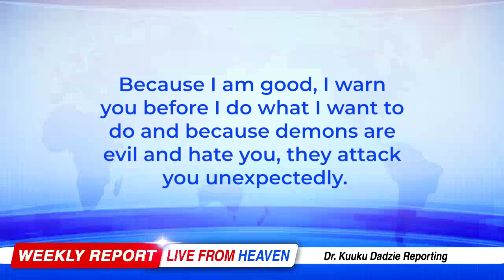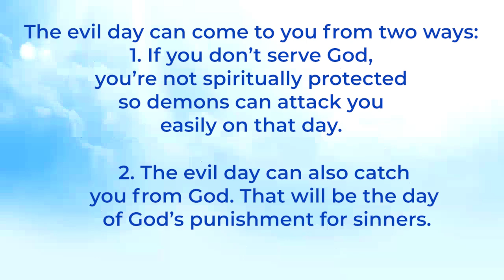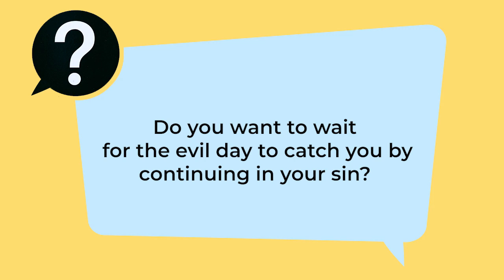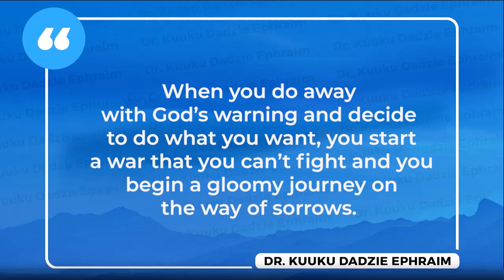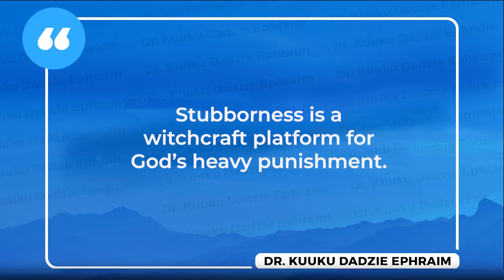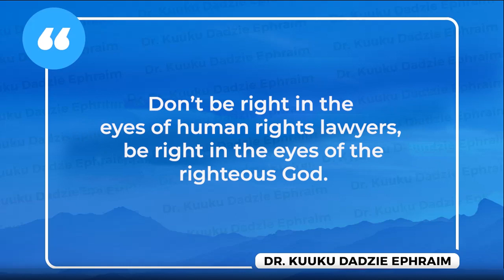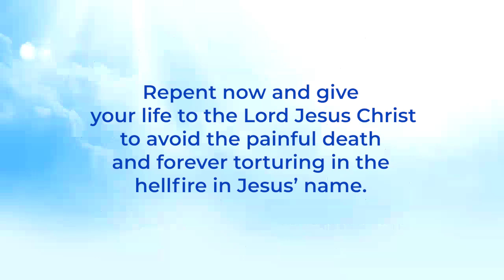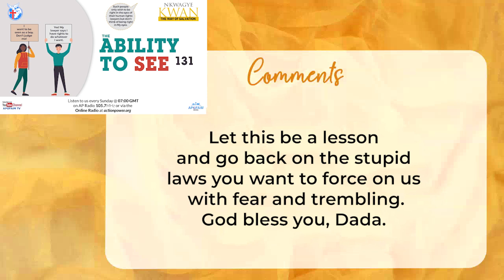The Ability to See 131 - Nkwagye Kwan [24/03/24]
This message talks about how God warns people of impending trouble so they do not fall into it but demons deceive them to continue in their stubbornness to their own doom. Pastor Kuuku Dadzie advises people to live their lives to be right in the eyes of the righteous God and not the eyes of human rights lawyers.